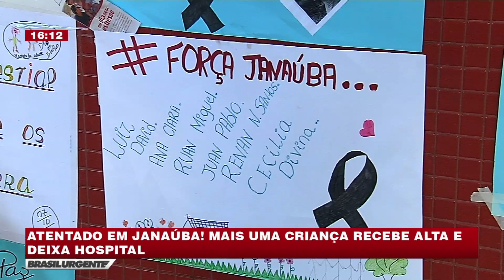Brasil Urgente Minas 12/10/2017